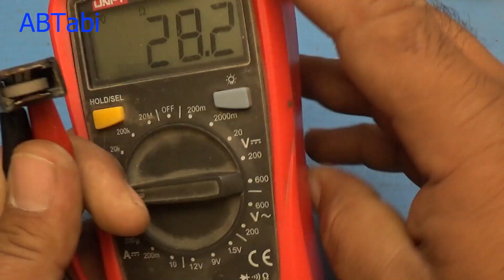PTC Thermistors | The Secret Component You Never Noticed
Hello friends welcome to our channel in this video i will show you how to find a PTC thermistor, also explain what is a thermistor, what is a PTC thermistor and how to test PTC.
thermistor.
By the way, the thermistor is a common component used in many electronic devices.

You can also search it online or you can get it from your local shop where you get electronics components called PTC thermistor.

If you can't find it anywhere else, take the circuit of an old color television and look at it. You will see a black box component like this, which is a PTC thermistor, whose output
connections are connected to the Demagnetize coil or Degassing coil of the picture tube. Remove it by de soldering it. This can be a single PTC resistor or a dual PTC thermistor resistor.
You can break its box and take out the PTC thermistor resistor from inside it.

First, you need to understand what a thermistor resister is.
A thermistor is a type of temperature-sensitive resistor. Its resistance changes significantly with even small changes in temperature. The word thermistor comes from “thermal” + “resistor.”

The next thing to understand is how many types it has.

There are two main types, based on how resistance changes with temperature:
1st NTC: thermistor
2nd PTC: thermistor

NTC stands for: Negative Temperature Coefficient

PTC stands for: Positive Temperature Coefficient

Our topic today is PTC thermistor. So today we will only talk about PTC thermistors. As you know, PTC stands for Positive Temperature Coefficient, This means that when the temperature
of the PTC thermistor resistor increases, its resistance will also increase, and when its temperature decreases, its resistance will also decrease.

Now we will do a live experiment to see how it works or how you can check this thermistor resistor whether it is working properly or not. lets do it.

You can see that we have a PTC thermistor resistor. When we apply temperature to it, its resistance value will increase and when its temperature gradually returns to normal
such as the temperature of our room or environment, its resistance will also decrease.

And the higher the temperature given to the PTC thermistor resistor, the more its resistor value will increase.